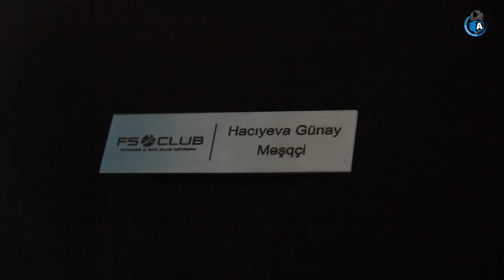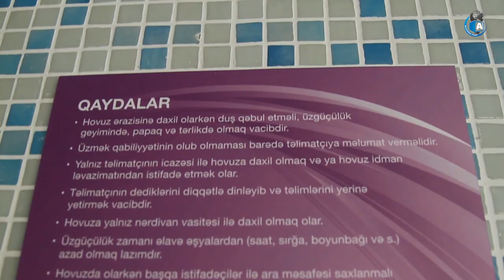Üzgüçülüyün COVID-19-un müalicəsindəki rolu